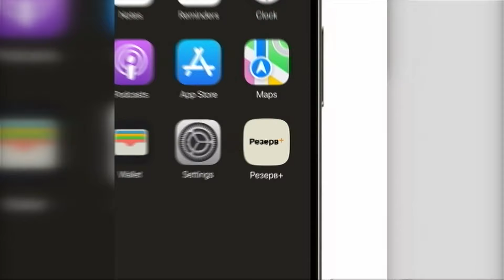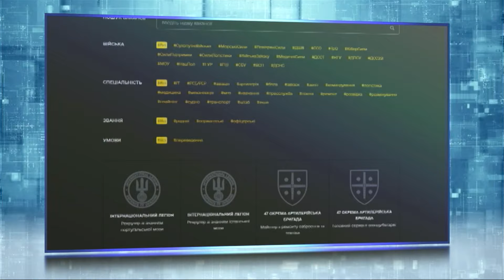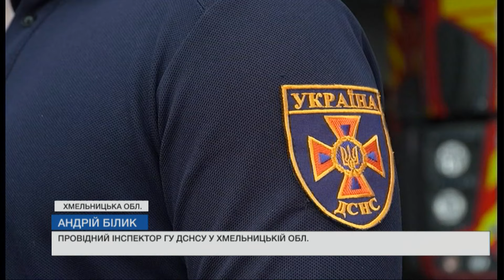🔴 ГОЛОВНІ ПІДСУМКИ ДНЯ за 18 червня